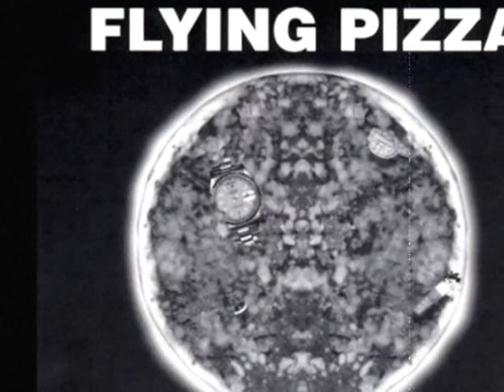Flying Pizza - Lasinen Taivas ( Finnish Punk -92 )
Band: Flying Pizza
Track: Lasinen Taivas
Taken from  "Komiaa Touhuu...Se O Siin Sit Mihi Me Se Jätkie Kans Pistettii" 7" EP (Released by Killer Records, 1992)

Line-up:

Pete (v)
Sätkä (gtr)
Söösi (gtr)
Kapa (b)
Ranska (d)